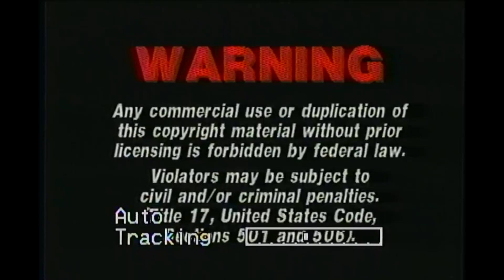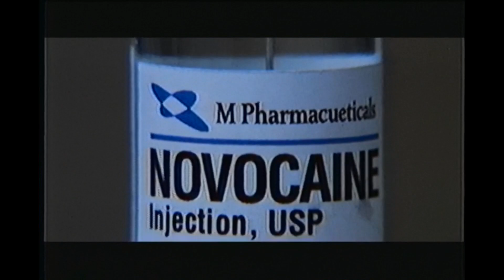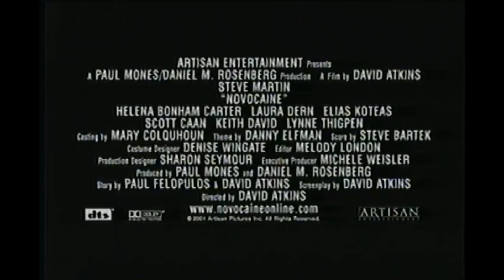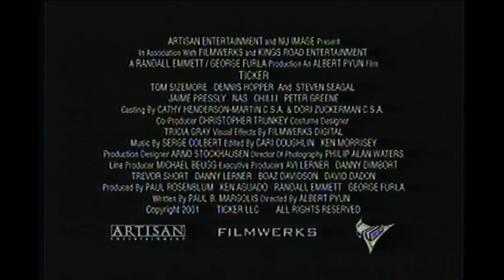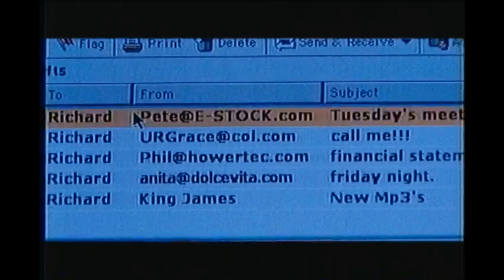Opening to Made 2001 VHS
Jon Faverau's directorial debut (A pretty good one)

Order:
1. FBI Warning Screen
2. Coming Soon To Theaters bumper
3. Novocaine trailer
4. Coming Soon To Video & DVD bumper
5. Basic Instinct Special Edition trailer
6. Total Recall Special Edition trailer
7. Replicant trailer
8. Ticker trailer
9. The Center Of The World
10. Twin Peaks First Season Special Edition DVD trailer
11. Feature Presentation bumper
12. MPAA Rating Screen
13. Artisan Entertainment logo